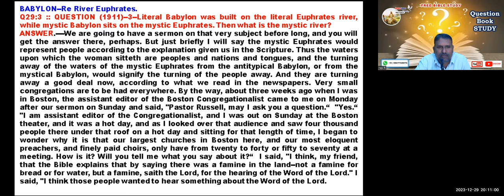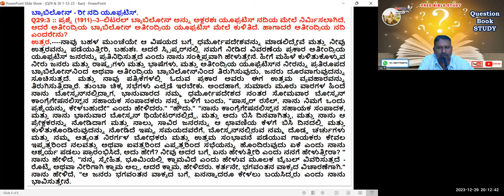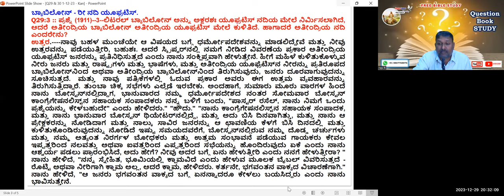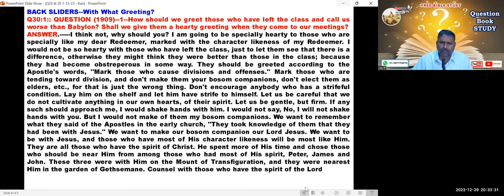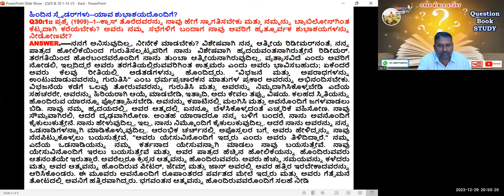Question Book -Babylon & Backsliders - Q 29 - 30 -Free Kannada Bible Study - Br Raju - 8867768876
Question Book -Babylon & Backsliders - Q 29 - 30 -Free Kannada Bible Study - Br Raju - 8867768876- Jesus Loves Ministry - 29/12/2023